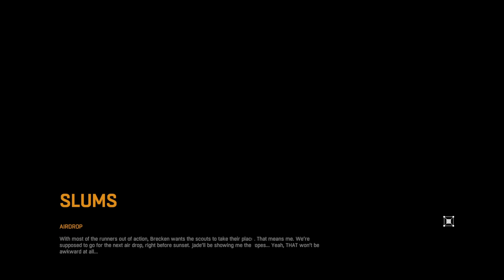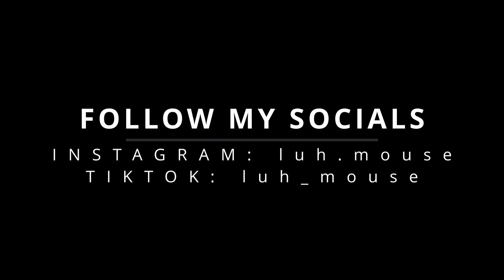ALWAYS STAY IN AT NIGHT | Dying Light Part 2